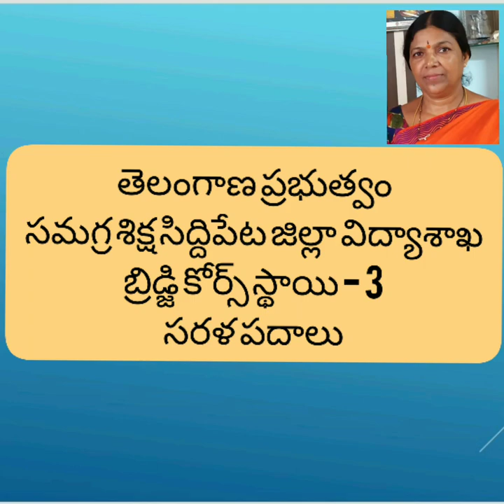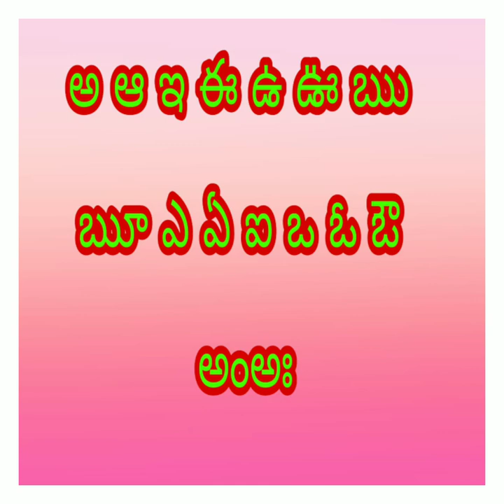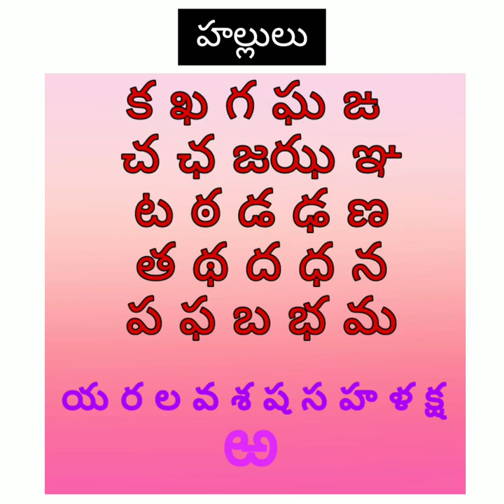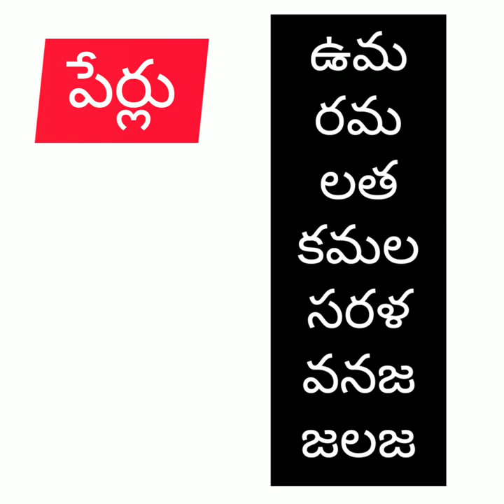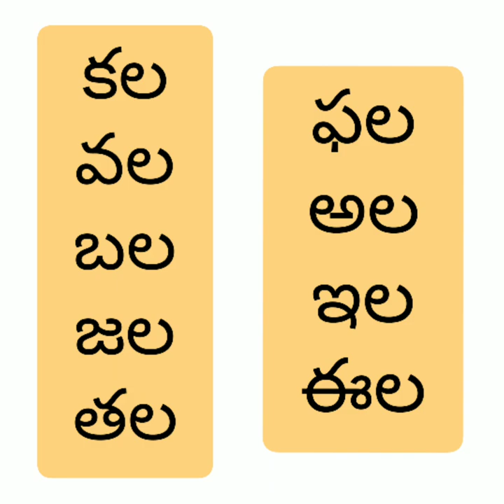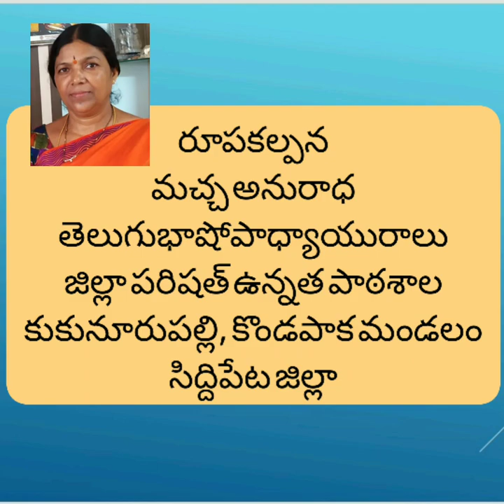DAY 4 BRIDGE COURSE LEVEL III TELUGU Sarala padaalu